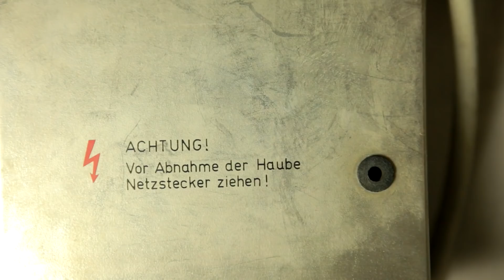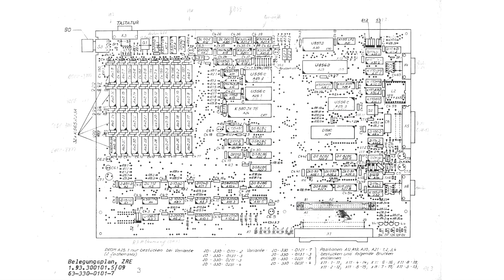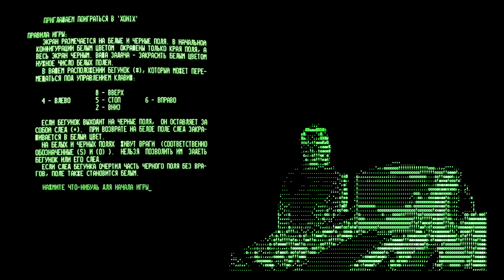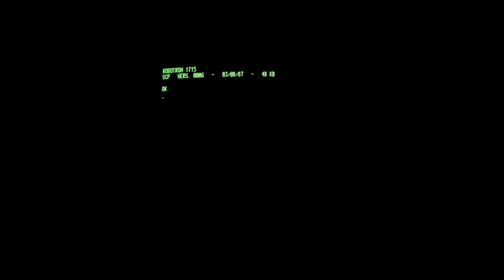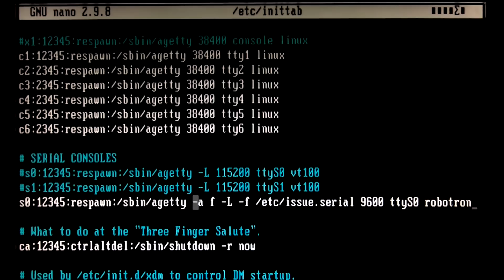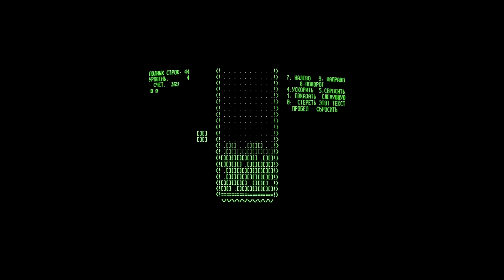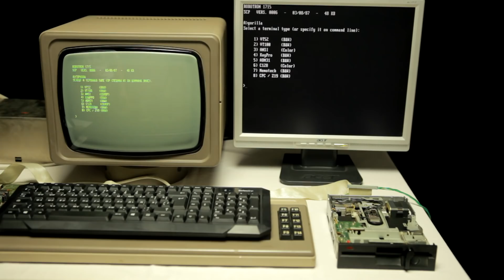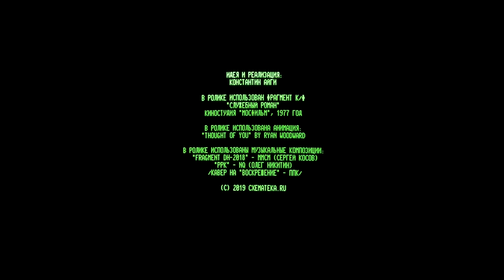robotron 1715 - Gedanken von Dir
Константин Айги

В ролике использован фрагмент к/ф «Служебный роман»,
Киностудия «Мосфильм», 1977 год.

В ролике использована анимация:
«Thought of You» by Ryan Woodward

В ролике использованы музыкальные композиции:
«Fragment dh-2018» - MmcM (Сергей Косов)